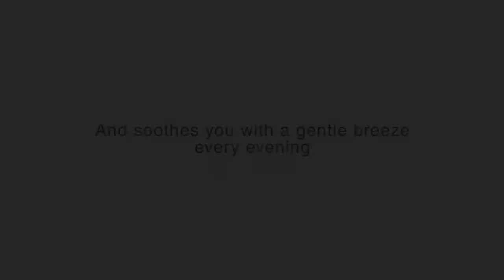Project Feature AV The Highlands, Godrej City,Panvel For Booking Call Today PropertyBook 8422901001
The Highlands brings to you hillside residences in the 42 hectare golf township - Godrej City, Panvel. Nestled between your sprawling new city and majestic towering hills, your home at The Highlands is the icing on your cake. Lush green hills right outside your window, a hassle-free commute to work, a host of lifestyle amenities at The Highlands Clubhouse and a life that’s always looking up. That’s what awaits you at your new hillside home.

💼PropertyBook India
(India's Top Property Advisory Company)
▪Property Management Company.
▪"One Stop Shop For Buyers,Builders & Brokers Of Real Estate In India.!"

We Are Representing Indias Top Leading Developers.
PoddarHousing&DevelopmentLtd.
L&TConstruction.
VishwagreenRealtorsPvt.Ltd.